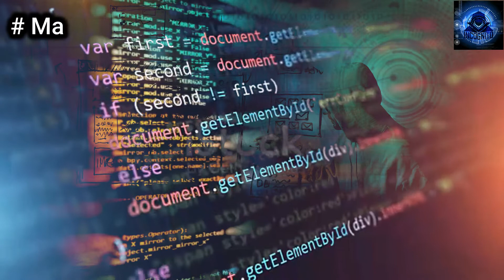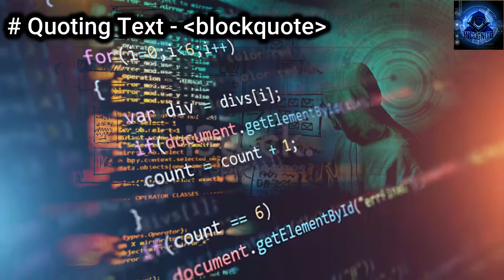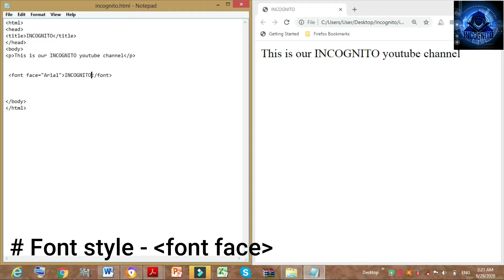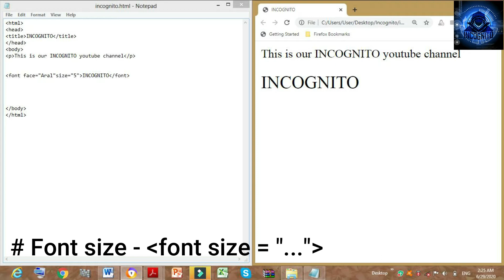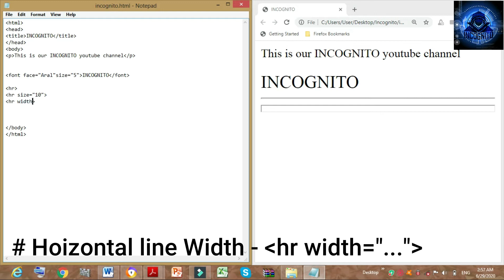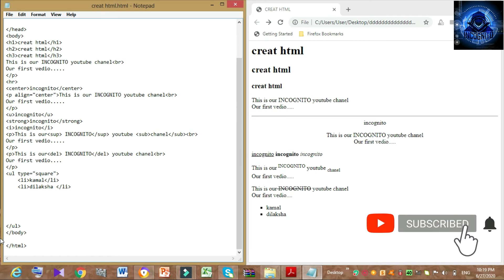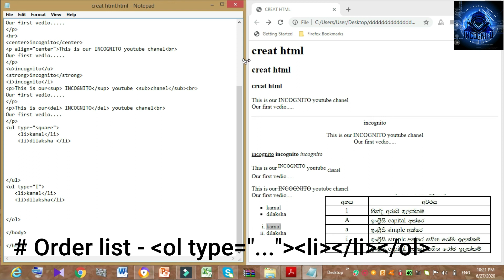Web Designing part 3(Text designs) | සරල වෙබ් පිටු නිර්මාණය-3 කාෙටස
HTML Codes to design a web page in your choice.

Time period of the video
00.25s - Horizontally moving text
00.45s-monospaced font
01.00smarked text
01.10s-quoting text
01.30s-short quotitions
01.50s-keyboard text/computer code/programe output
02.10s-address text
02.30s-font style
03.00s-font size
03.50s-horizontal line size
04.40s-unorder list
07.14s-orderd list